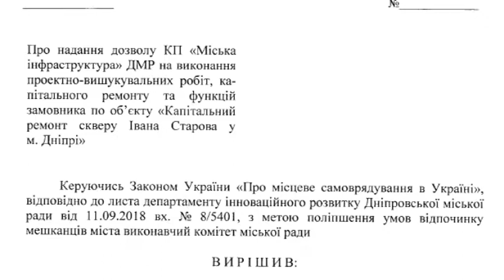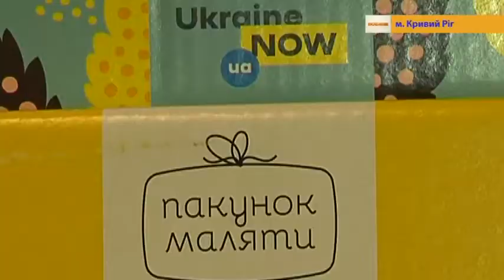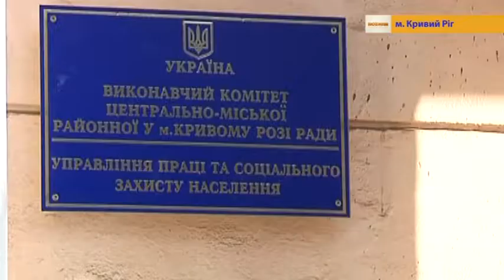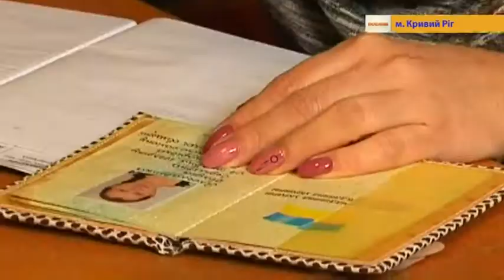26.09.2018 Новини 08:30